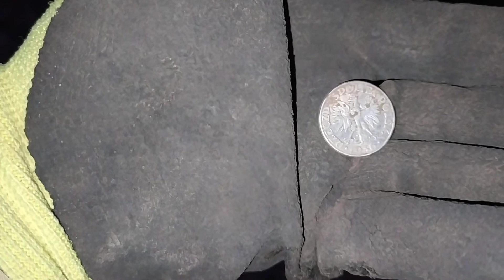Sreberko przed śniadaniem 🥰 Vanquish 540